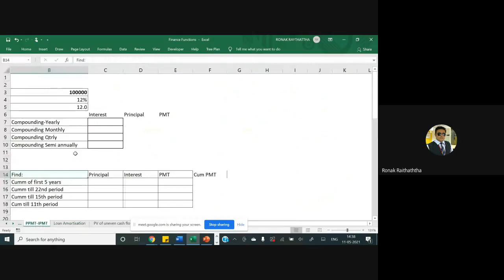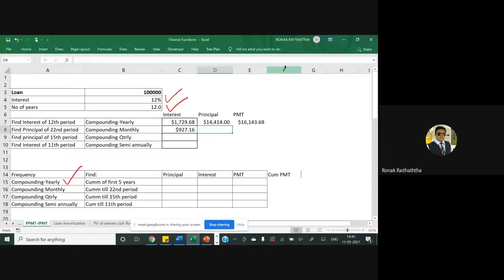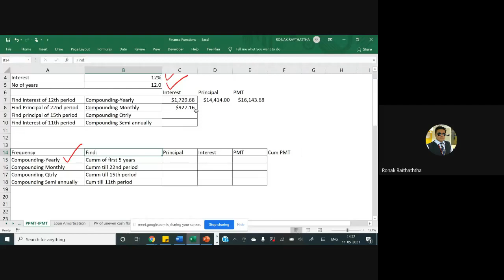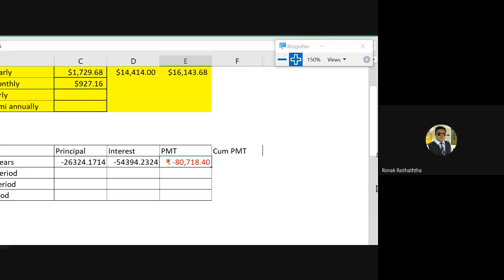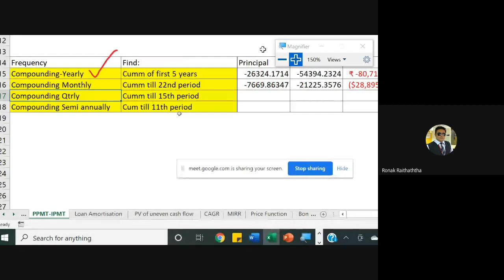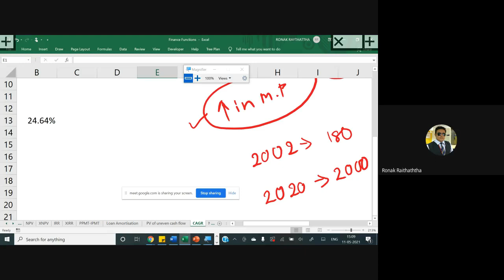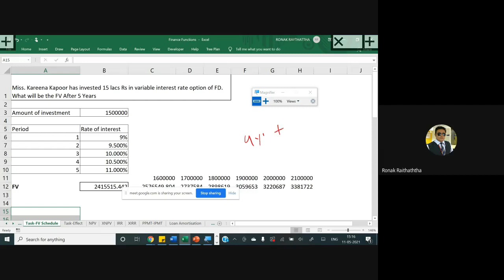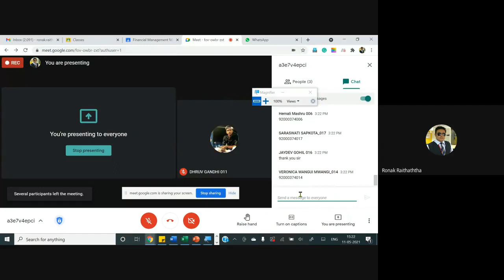CumPrinc - CumIPMT - CAGR functions of Excel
11 05 CumPrinc - CumIPMT - CAGR functions of Excel